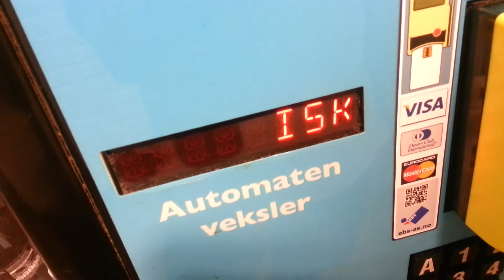Luringmaskin lopper meg for fem kroner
Prisen på brus økte plutselig med fem kroner i det jeg putta inn kortet. Takkskarruha!